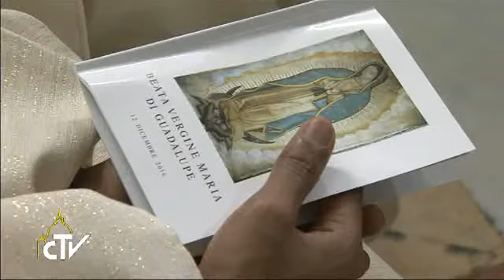教宗主持瓜达卢佩圣母庆日弥撒：玛利亚的信德是一束光明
（梵蒂冈电台讯）教宗方济各12月12日下午在圣伯多禄大殿主持弥撒，纪念全美洲和菲律宾的主保瓜达卢佩圣母。许多枢机、主教、会士、圣座部会成员，以及众多移居罗马的拉丁美洲和菲律宾信友参加了弥撒。

纳瓦特尔语、克丘亚语和瓜拉尼语等不同印第安方言演唱的歌曲，以及圣伯多禄大殿内所有把瓜达卢佩圣母奉为本国主保的各国国旗，为当天的弥撒渲染了喜悦的气氛。这是教宗方济各第三次在圣伯多禄大殿举行瓜达卢佩圣母瞻礼庆祝活动。

教宗表示，在一个夸耀自己科技进步却忽视弱势群体的社会，玛利亚的信德是一束光明，指引我们坚定信仰，乐於助人，陪伴那些受排斥和被遗弃的弟兄姐妹。